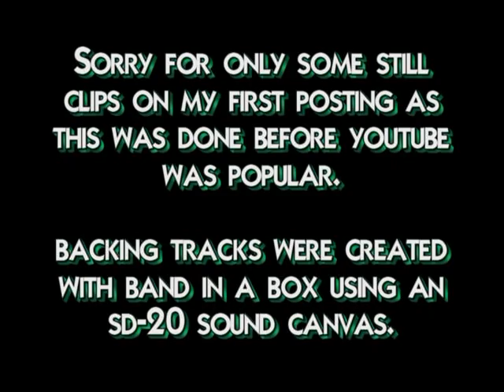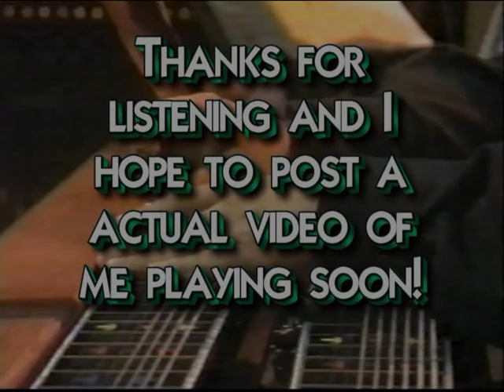Crazy Arms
This is an audio track with me playing steel guitar along with my friend Marty.  Sorry this video doesn't actually show me playing the pedal steel, but at the time we made it we were just trying to do an audio track.  Most of the time I feel like a hack and walk away from my steel in disgust.  I thought I would do this post anyway.  Good or bad, let me know what you think and maybe I'll actually try to post some videos with me playing in the future.